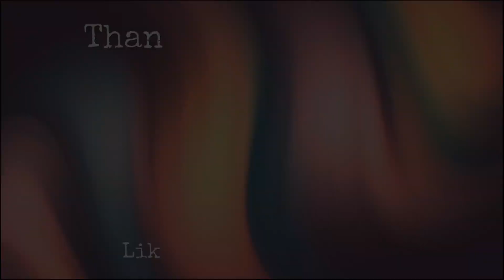इस तरह से सेवई बनाएंगे तो चाऊमीन नूडल्स सब भूल जाएंगे | Chinese style vermicelli | Namkeen Sevai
अगर आपको भी चाउमीन का स्वाद बिना सेहत से कॉम्प्रोमाइज किए चाहिए तो यह चाईनीज़ स्टाइल सेवई की रेसिपी ज़रूर ट्राई करें। यह स्वादिष्ट होने के साथ-साथ पौष्टिक भी है। आपने इसे एकबार बना लिया तो निश्चित ही बार-बार बनाएंगे।

सामग्री | Ingredients

सेवई | Roasted vermicelli - 200 gm
प्याज़ | Onion - 1
गाजर | Carrot - 1
पत्ता गोभी | Cabbage - 2 tbsp
शिमला | Capsicum - 1
लहसुन | Garlic - 8-10 cloves
हरी मिर्च | Green chilli - 2
सिरका | White vinegar - 1 tsp
सोया सॉस | Soya sauce - 1 tsp
टोमैटो कैचप | Tomato ketchup - 1 tsp
नमक | Salt - As per taste
तेल | Oil - For cooking